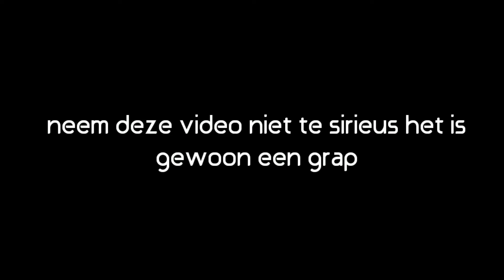First dates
Neem het niet te serieus dit is gewoon maar een grap!